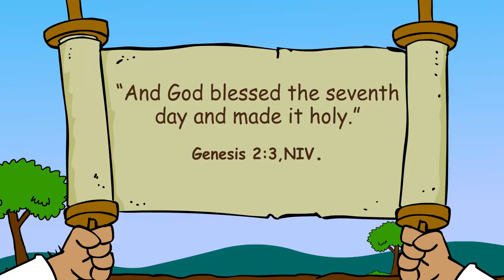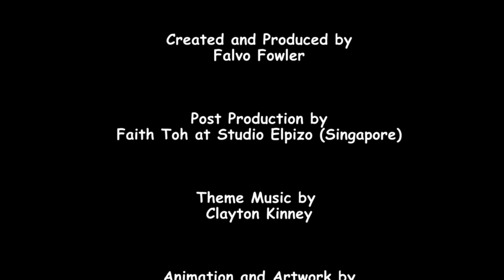"A Day of Celebration" Bible story- Primary Year D Quarter 2 Episode 7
We worship God when we enjoy His Sabbath.

“And God blessed the seventh day and made it holy” (Genesis 2:3, NIV).